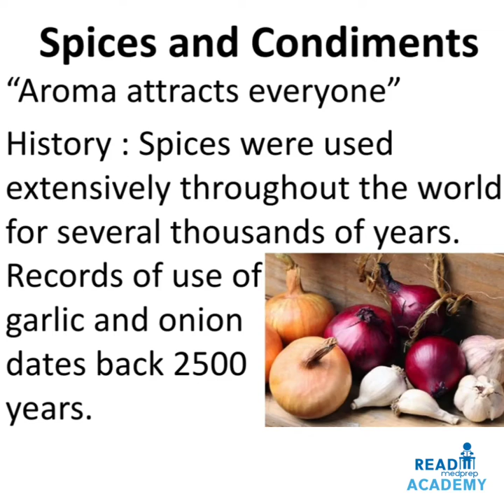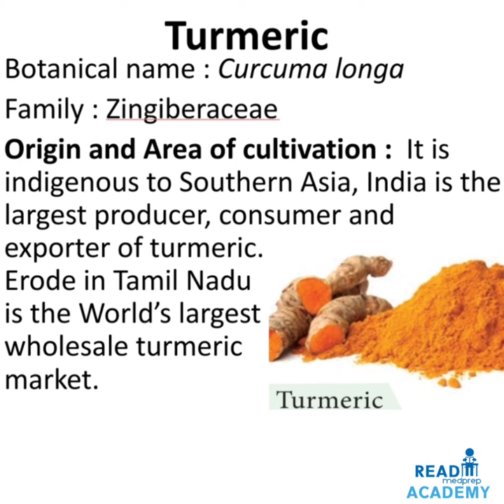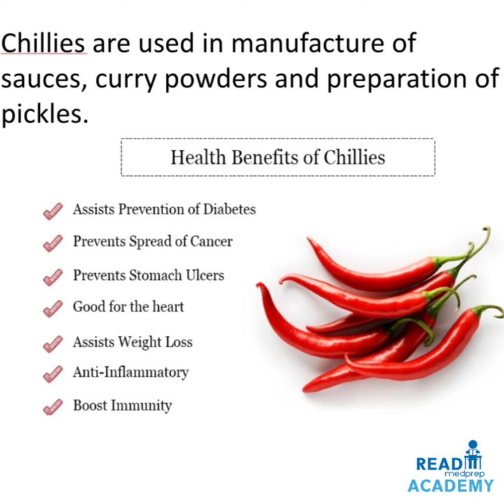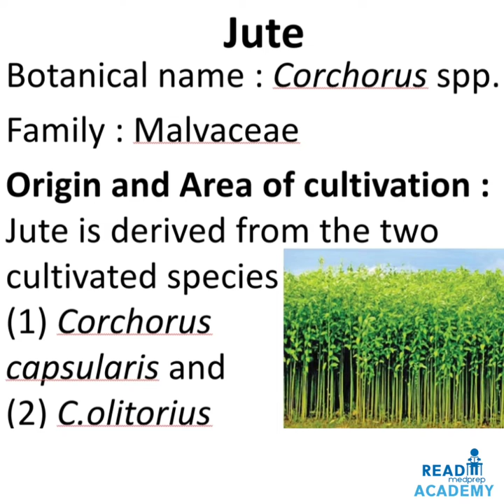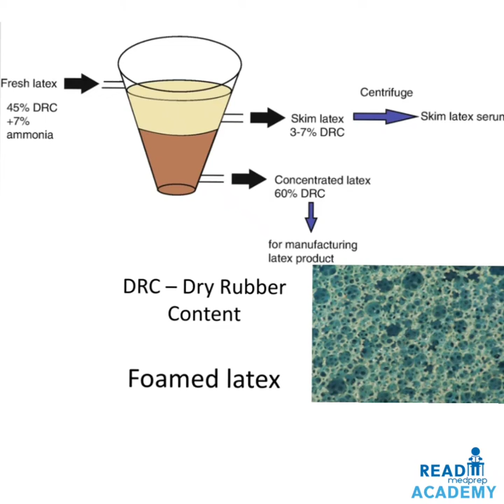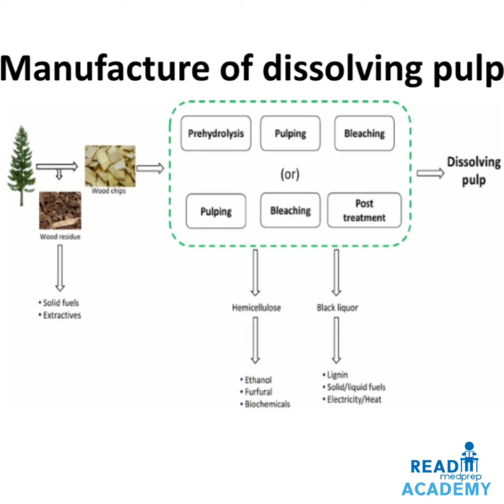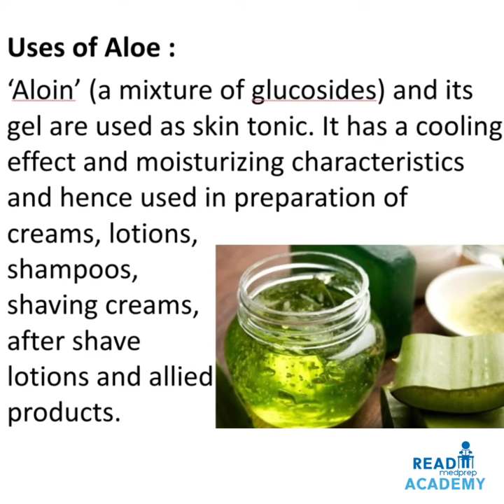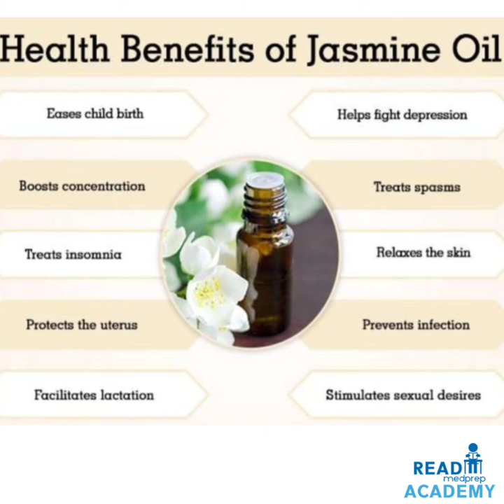ECONOMICALLY IMPORTANT PLANTS-PART-III-# SPICES-CONDIMENT- FIBRE-TIMBER-LAT-DYES-COSMETICS-PERFUMES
# Greetings from readmeprep academy youtube channel
# This video lecture deals with Economically important plants like Spices-condiments-Fibre-Timber-Latex-Dyes-Cosmetics and Perfumes
# Listen with a headphone for better learning
# Take notes from the lecture and slides
# Practice diagrams from the images provided
# Post your questions in the comment box regarding the lecture
# Join Read Medprep Academy for UG & PG NEET preparation -
# Happy journey of learning